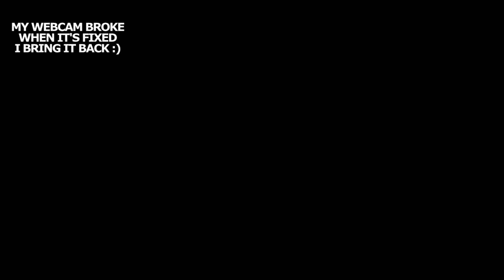MINECRAFT OLYMPICS 2016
Grab your track suit because it's time for the Rio 2016 Olympics in Minecraft! What sports do we compete in!? Find out, plus more in today's Minecraft Maker! :D | Don't miss a vid!

Server (MINECA.DE)